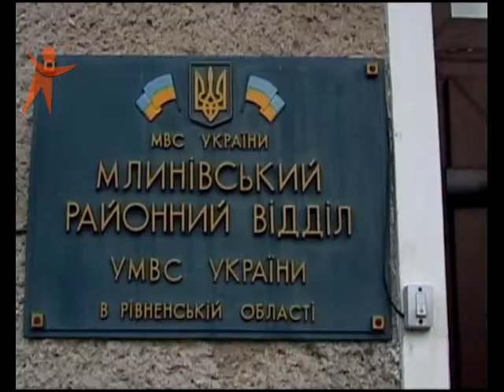NS 120926 Grabig